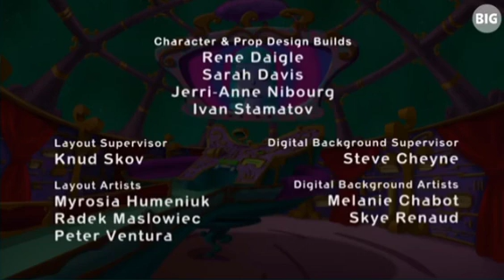CyberChase end credits